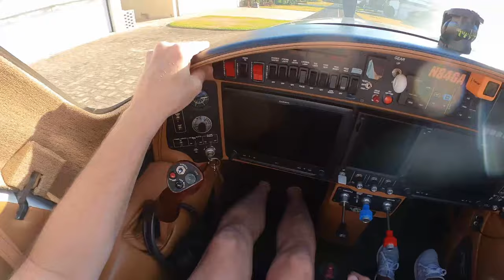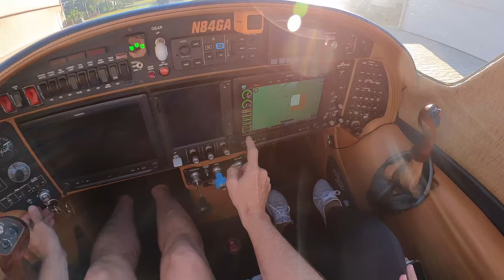Lancair Pilot - 2 Lancair 4Ps fly formation from Spruce Creek to Winter Haven for breakfast & SX300s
Come fly with us to Winter Haven, FL for breakfast at KGIF airport.  Our friends have a Lancair IV-P "too foxie" and we fly with them from Spruce Creek to Winter Haven.  And see 8 plus SX300s.